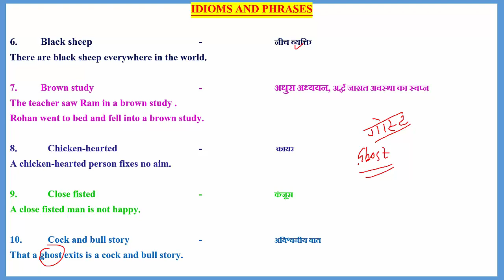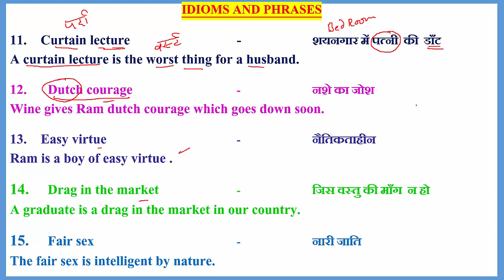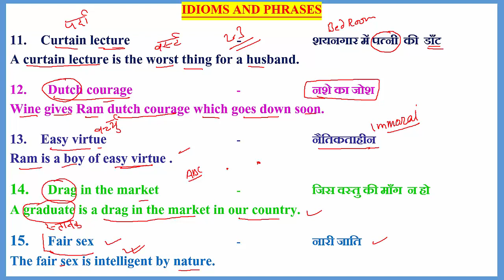IDIOMS_AND_PHRASES ENGLISH_GRAMMAR COMPETITIVE_ENGLISH LEARNING_LOCUS USEFUL_IDIOMS_AND_PHRASES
11-15

11. Curtain lecture   -  शयनगार में पत्नी  की  डाँट
A curtain lecture is the worst thing for a husband.

12. Dutch courage   -  नशे का जोश
Wine gives Ram dutch courage which goes down soon.

13. Easy virtue    -  नैतिकताहीन
Ram is a boy of easy virtue .

14. Drag in the market   -  जिस वस्तु की माँग  न हो
A graduate is a drag in the market in our country.

15. Fair sex    -  नारी जाति
The fair sex is intelligent by nature.